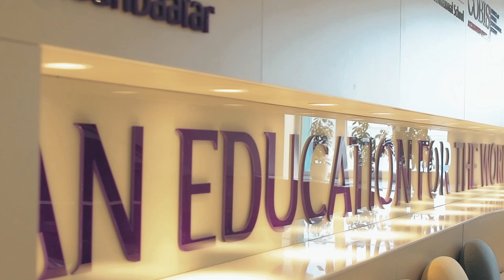BSU Year 10X B.Oyu-Undram - The White Stupa